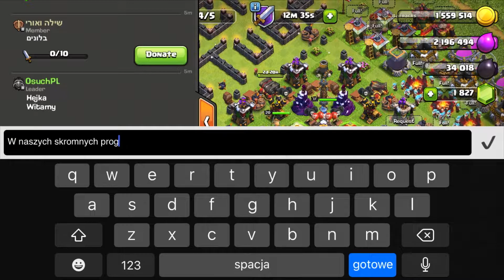Testuje Świąteczny Deck - Clash of Clans #3